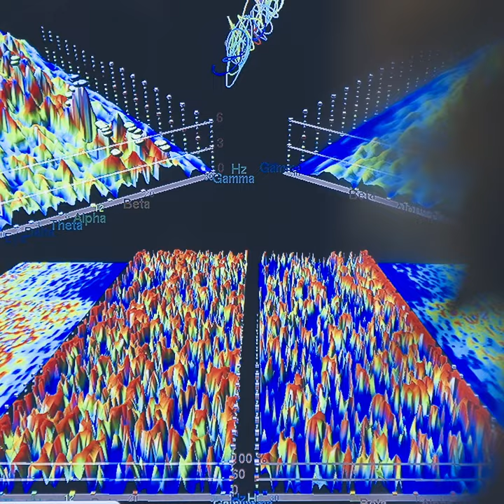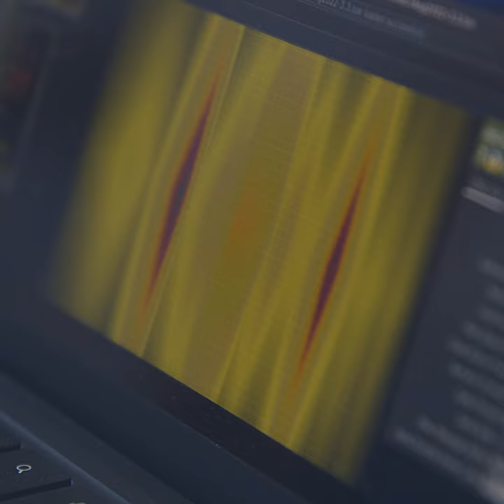Childhood Intelligence & Gr_und Gallery, Berlin - Objekte Vol. 1 - 2022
Childhood intelligence x Gr_und “Objekte Vol.1”, 3.rd & 4.th of December 2022, Berlin. A collaborative project in form of an international group show presenting 18 artists and various other artisans & craftspeople. A collective gathering to discover and adventure into the world of the imagination. Aiming to create a magical experience through live creations, music & soundscapes, printed matters, apparel capsules, ceramics, tufting, screen printing, embroidery and other wondrous happenings. Thematics as technology, ancient tradition, nature, graffiti and animation are displayed through various minds and techniques.

“Childhood intelligence x Gr_und - Objekte Vol. 1” 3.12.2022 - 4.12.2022 / Seestrasse 49, 13347, Berlin, Germany. Saturday & Sunday 12:00 - 22:00 /
U-Bahnhof “Seestrasse” / S-Bahn “Wedding” / Drawing by @maholo / Layout & Design @stewart_armstrong_ / @childhoodintelligence_c.c.p.

Group Show:

Maholo / @ma.holo
Kana Ueda / @anauea
Mudwig / @mudwig
Miles Schuler / @milesschuler
Stewart Armstrong / @stewart_armstrong_
Alsino Skowronnek / @alsinoskowronnek
Ryoji Homma / @ryoji_homma
Julia Adolphs / @wanda.aaa.a
Alexis Jamet / @alexis_jamet
Duncan Passmore / @brown_gold_
Santiago Romero / @skaparomero
Zu Kalinowska / @_z___u
Damien Sayer / @streets_of_acheres
Valentina Schumacher / @valentinasschumacher
Michel Santos / @mimi_aka_carlos
Anna Wiget / @lapulasercat